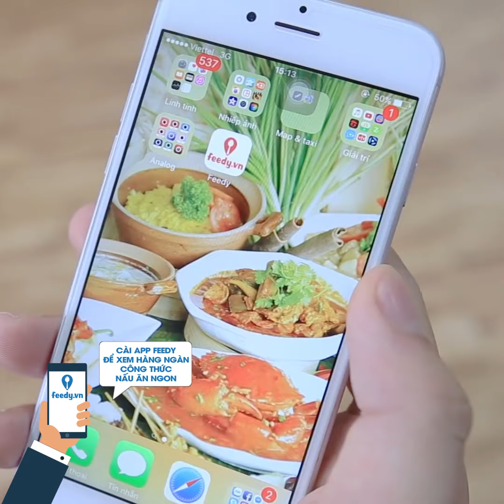Hướng dẫn cách làm Cháo bí đỏ thịt gà cho bé - Pumpkin chicken porridge với